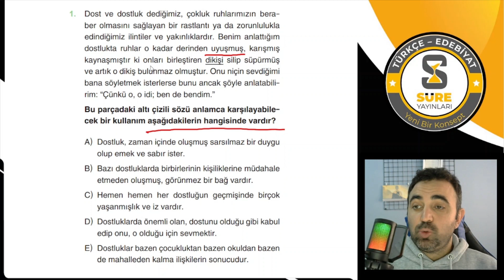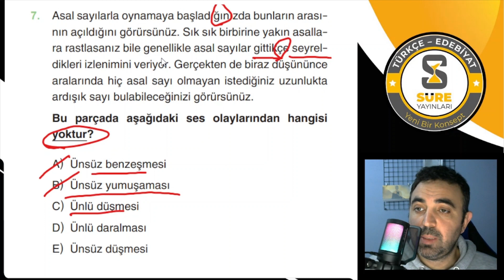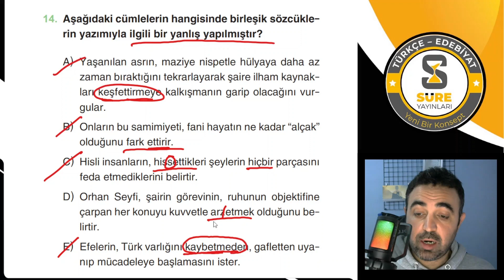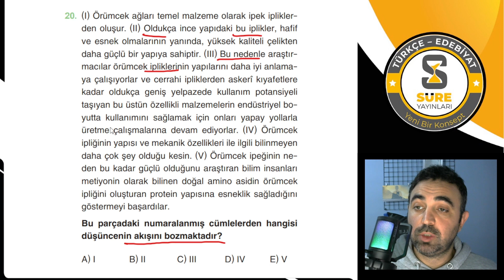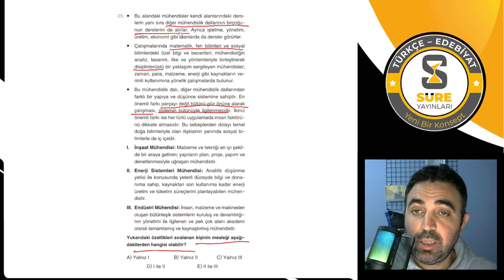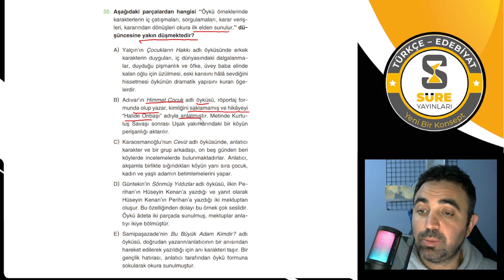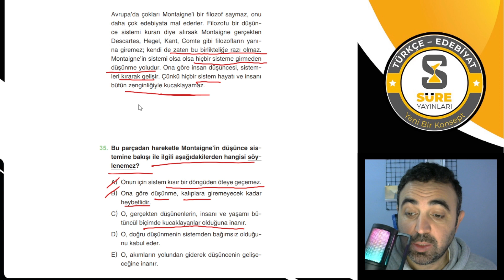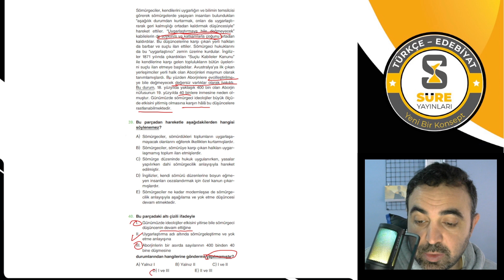TYT 12'li Türkçe Branş Denemesi 7. Deneme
ORTAK SINAV PROVASI Sizlerle...

00:00 Giriş
00:12 1. Soru
02:26 2. Soru
03:54 3. Soru
05:49 4. Soru
07:46 5. Soru
09:19 6. Soru
11:16 7. Soru
12:47 8. Soru
14:11 9. Soru
15:42 10. Soru
17:32 11. Soru
18:09 12. Soru
20:05 13. Soru
22:12 14. Soru
23:48 15. Soru
24:51 16. Soru
27:06 17. Soru
29:09 18. Soru
30:30 19. Soru
32:25 20. Soru
38:14 21. Soru
36:52 22. Soru
38:19 23. Soru
40:15 24. Soru
42:33 25. Soru
45:51 26. Soru
47:50 27. Soru
49:51 28. Soru
51:59 29. Soru
54:34 30. Soru
57:09 31. Soru
59:23 32. Soru
61:12 33. Soru
63:43 34. Soru
65:53 35. Soru
67:38 36. Soru
69:00 37. Soru
71:03 38. Soru
73:22 39. Soru
76:10 40. Soru

Bu Oynatma Listesinde Süre Yayınlarının 12’li Türkçe Branş Denemesi Kitabı’nın Çözümlerine Ulaşabileceksiniz.
Bize soru ve önerilerinizi Instagram adresimizden ulaştırabilirsiniz.